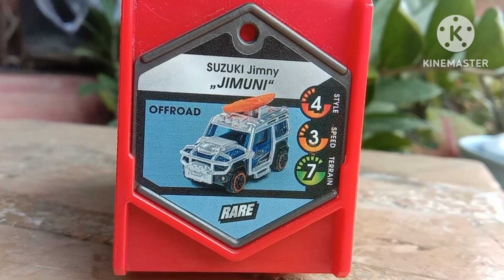Majorette Tune-up Series # 2 : Suzuki Jimny "Jimuni " Off-Road